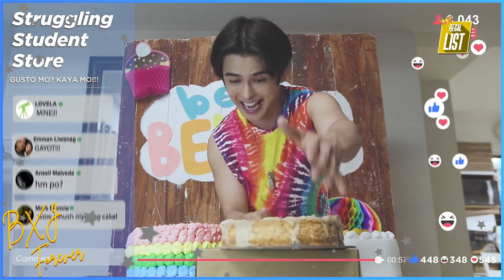BENXJIM: 15 Unforgettable Scenes of Teejay Marquez & Jerome Ponce in Ben X Jim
A compilation of some of the mushiest, sweetest, and most rewatched scenes in Ben X Jim.